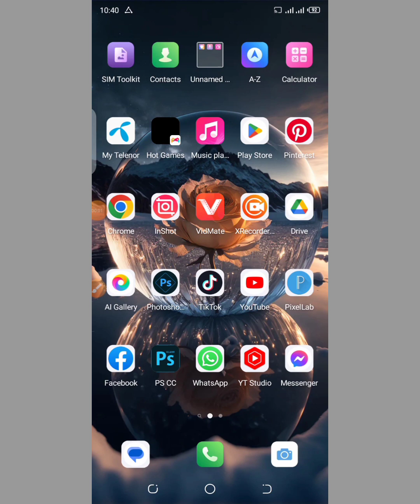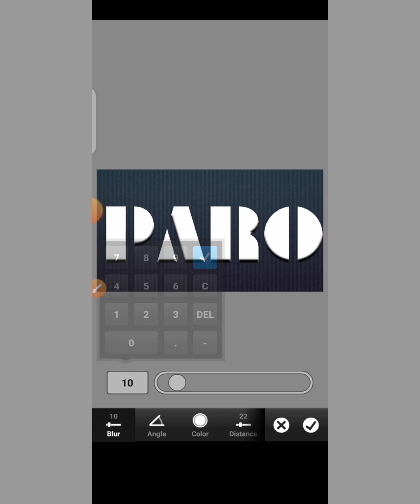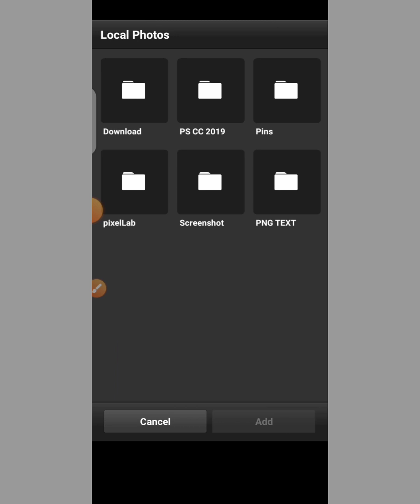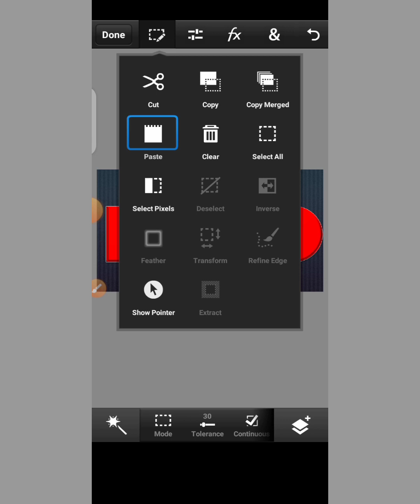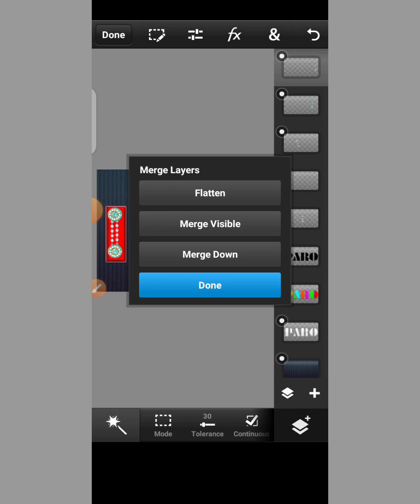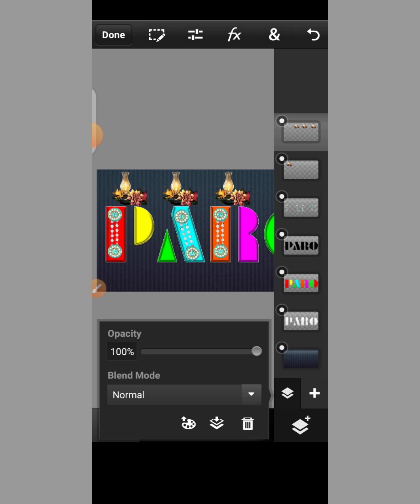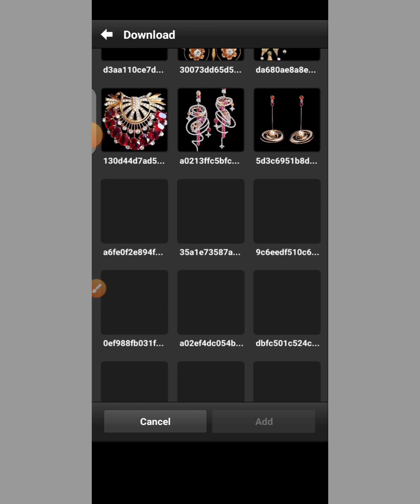How To Create New Glass Font Editing In Pixellab And Ps cc Touch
Description

How To Make Glass Font in PS Touch | Gradient Glass Font Tutorial | Texture Glass Font Tutorial | New Style Glass Font 2022 | DP Editing Video | How to use Adobe Photoshop | PicsArt New Editing Style